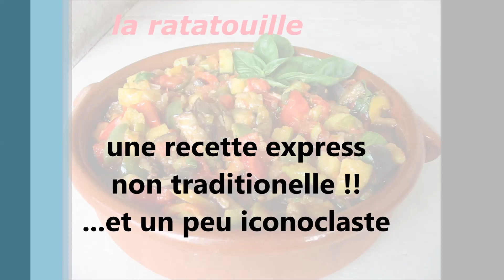ratatouille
recette de ratatouille niçoise express, préparée en moins de 4 minutes ... bien loin du dogme de la cuisson séparée de chaque légume et pourtant un délice !